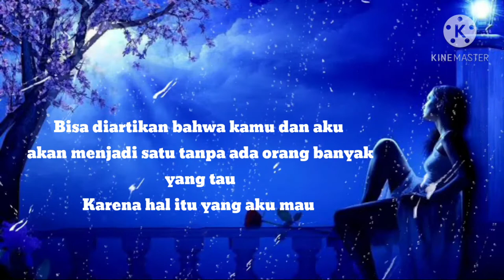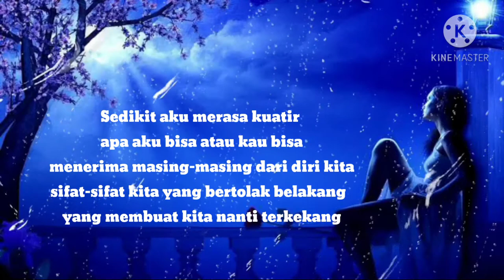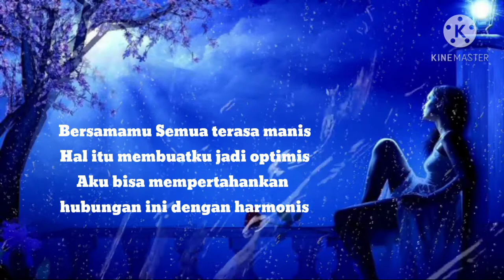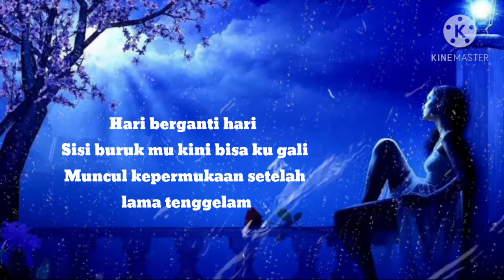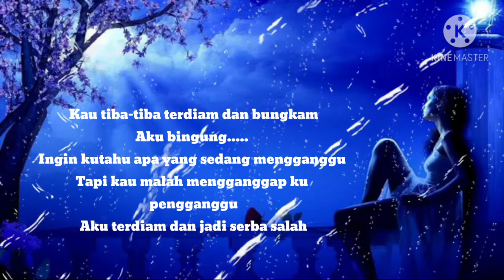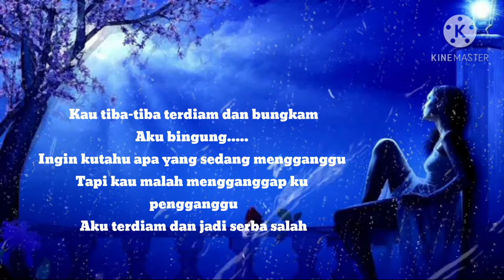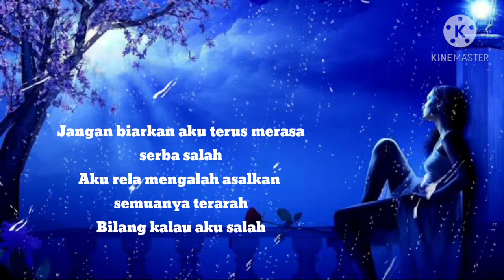Puisi Nandik Hastuti "Bertahan untuk serba salah atau meninggalkanmu untuk mencintaiku"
Jangan lupa berbagi kebahagiaan